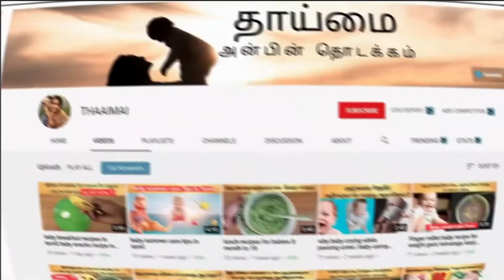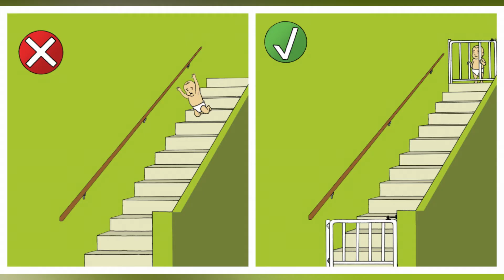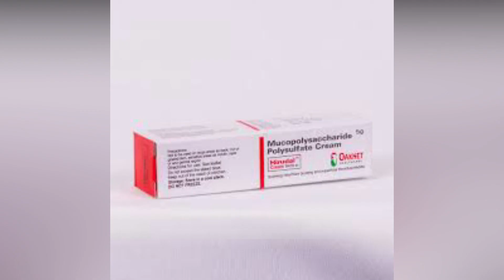head injuries for baby|baby fell down|head pumb|baby falling from bed when to worry|baby care